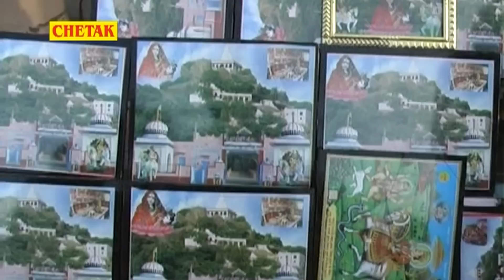Bega Chalo Ni Bhartar || बेगा चालो नी भरतार || Rani Rangili Hits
Song Name - Bega Chalo Ni Bhartar || बेगा चालो नी  भरतार
Singer - Rani Rangili,Mangal Singh,Ramkumar Maluni,Lakshman Singh Rawat,Shrawan Singh Rawat ,